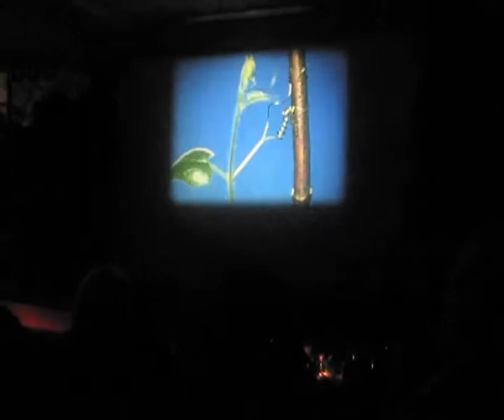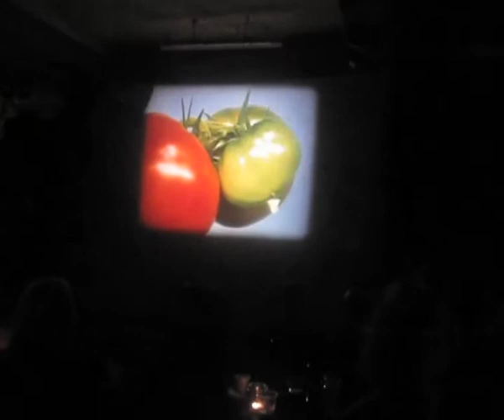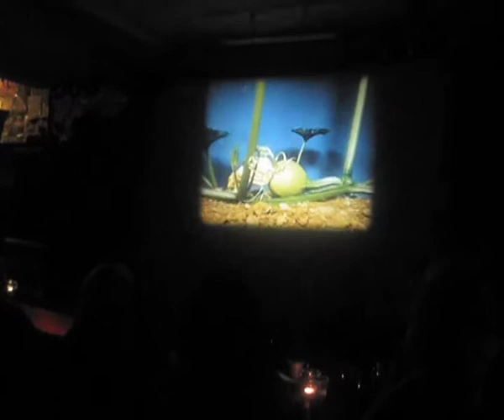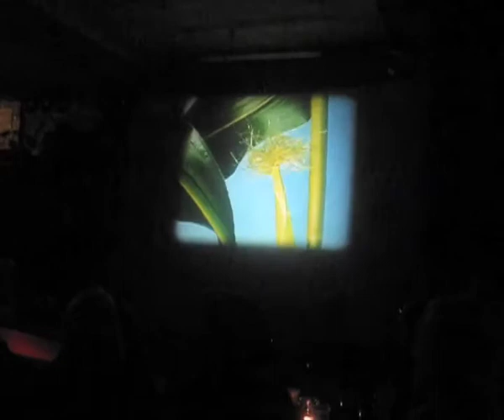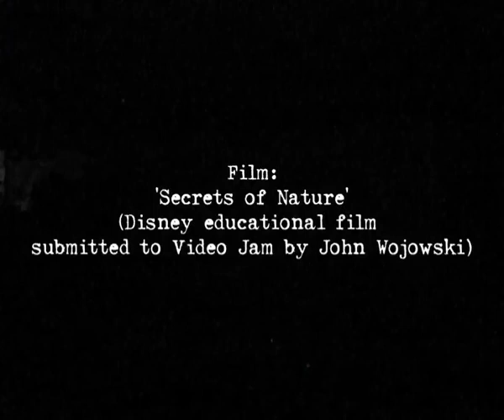'Secrets of Nature' with music by Douga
This is a film showing the screening of a Disney educational film at Video Jam 5 at Antwerp Mansion (March 17th 2013). The live music score is by Douga. The film was submitted and screened by John Wojowski (formerly of the legendary Aaban cinema in Hulme)